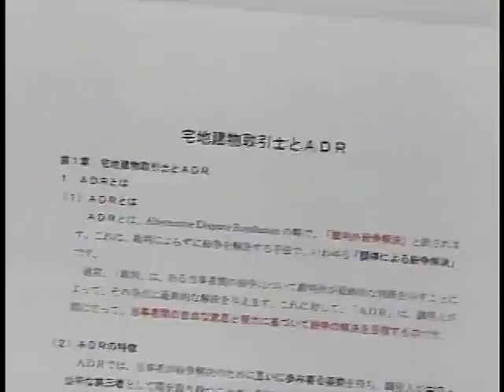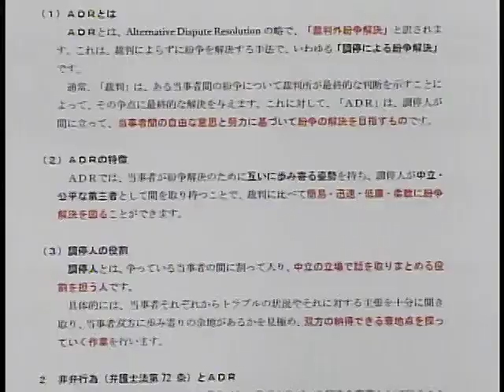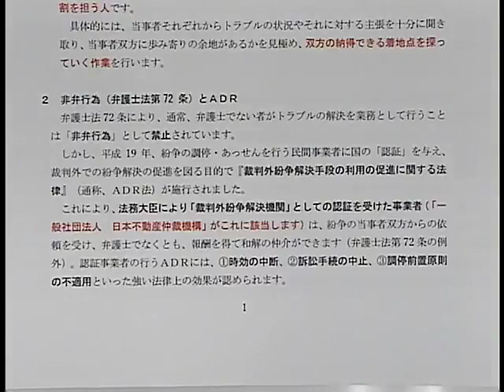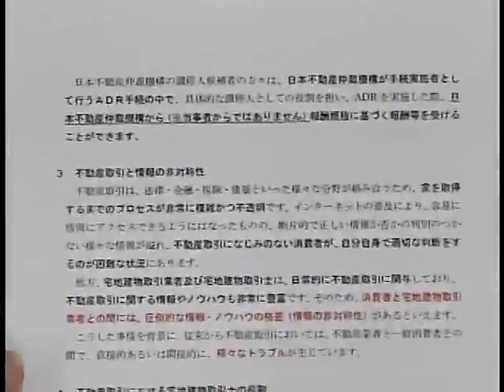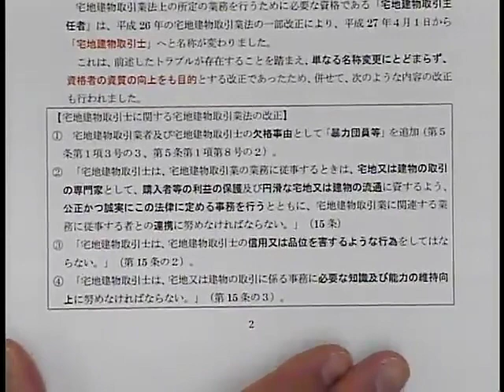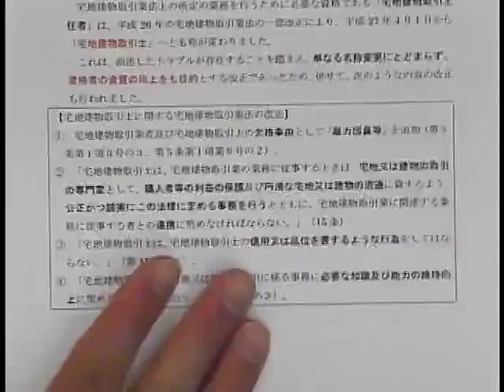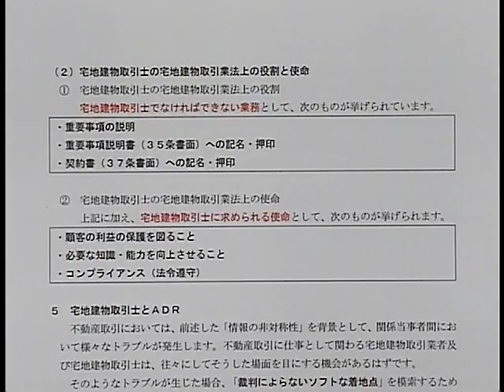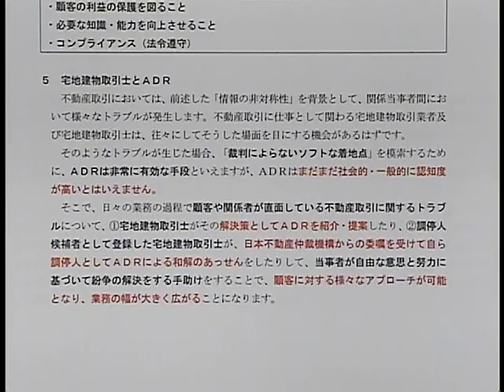宅地建物取引士とＡＤＲ①